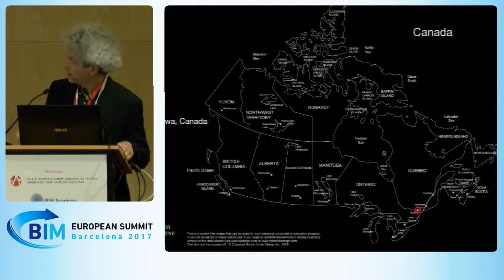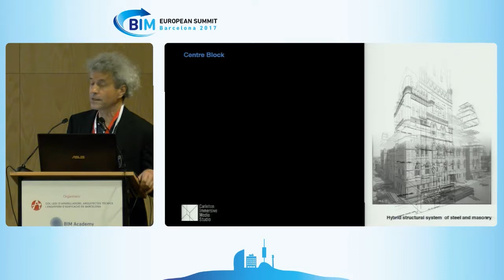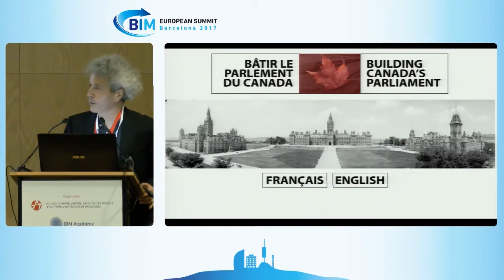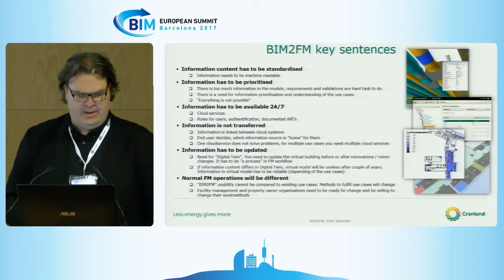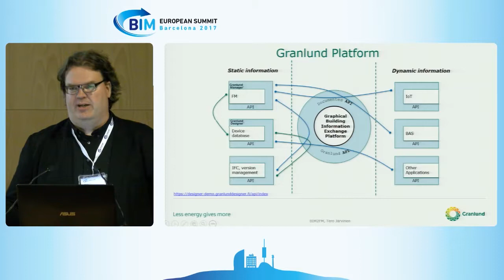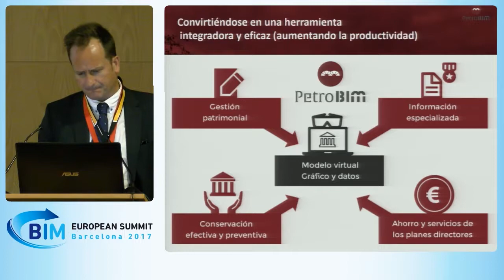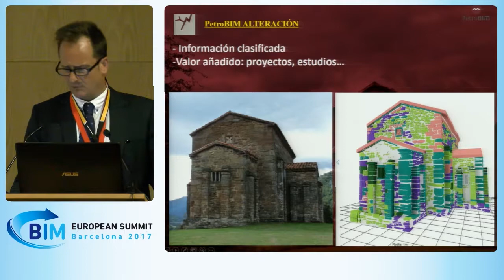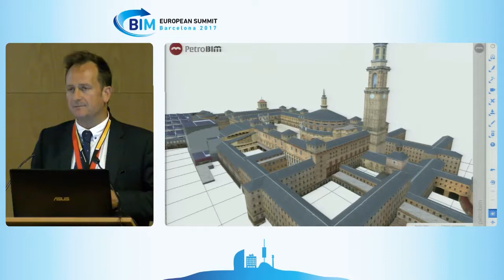ULTIMAS TECNOLOGIAS DE SOFTWARE PARA LOS ESPACIOS MÁS ANTIGUOS